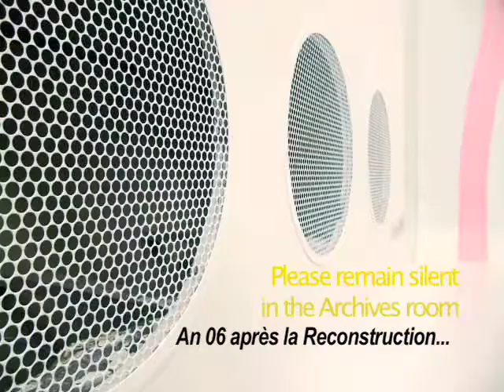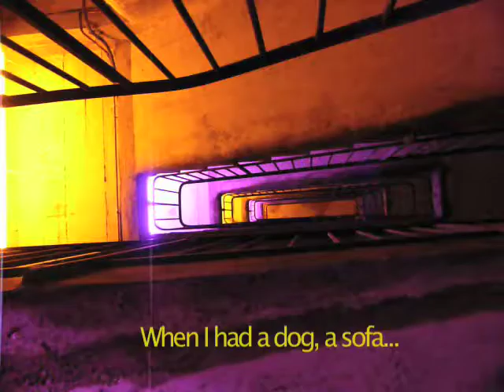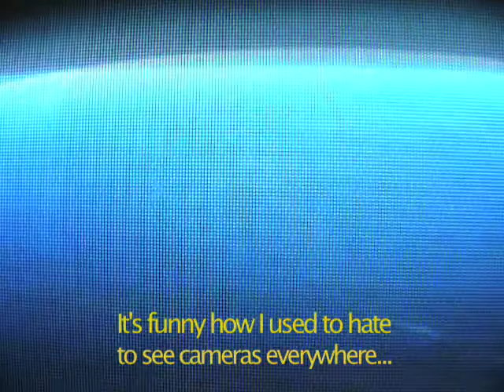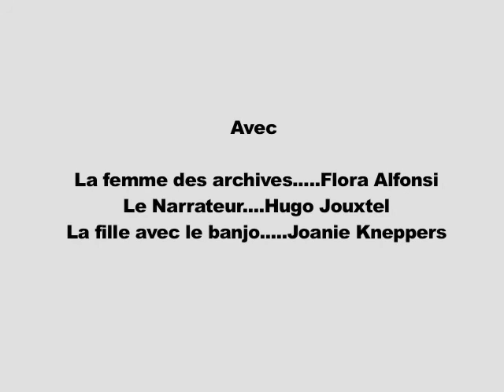MICROFILM - un film de Hugo Jouxtel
Humans in the distant future reconstruct the past from cellphone video clips.   In French with English subtitles.

Directed by Hugo Jouxtel, from an idea by Hugo Jouxtel and Jon Olsen.  See more of Hugo's videos here: